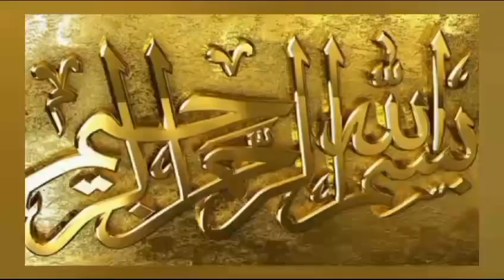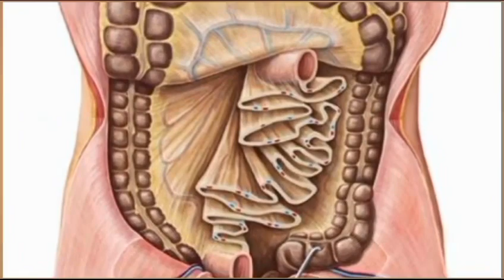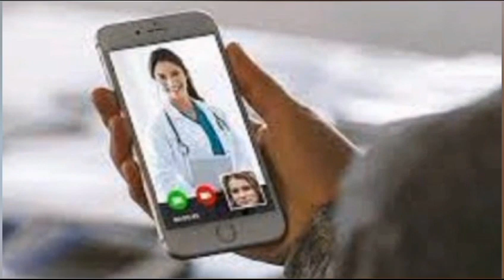Kia aap b tanda paani peene k shoqeen hain?@DrKhalidJamil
Kia aap b tanda pani peene k shoqeen hain?@DrKhalidJamil ,